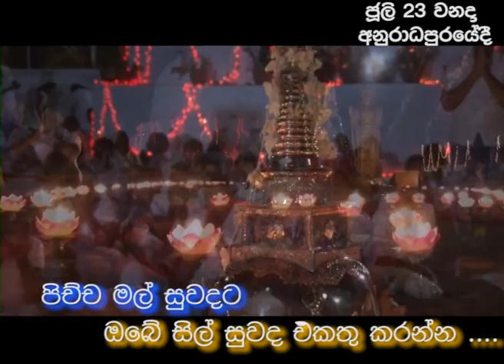Pichchmal Poojawa 2016 official trailer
"පිච්ච මල් සුවඳට ඔබේ ශිල් සුවඳ එකතු කරන්න "